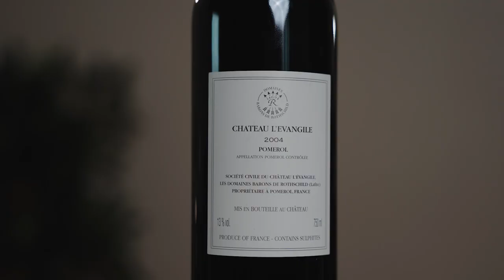Château L' Evangile 2004 tasting & review!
Today we're tasting a well respected winery from Pomerol, Château l' Evangile 2004.
Great experience and was surprised with the end results!

Like this type of content? Please become part of our community by signing up for free

Cheers!